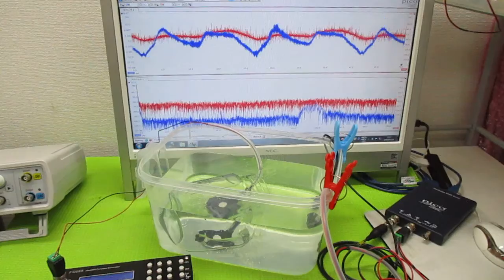超音波の相互作用をコントロールする技術 ultrasonic-labo